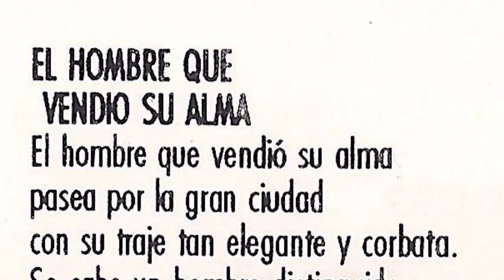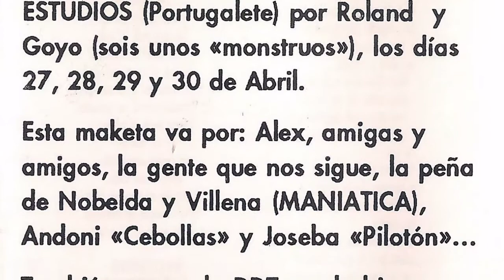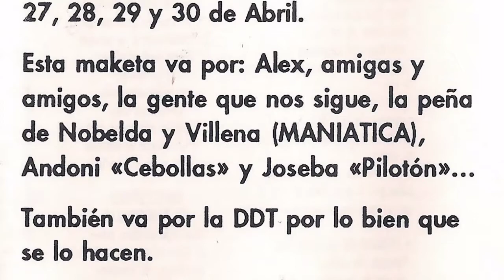VUELVA vd MAÑANA - El hombre que vendió su alma